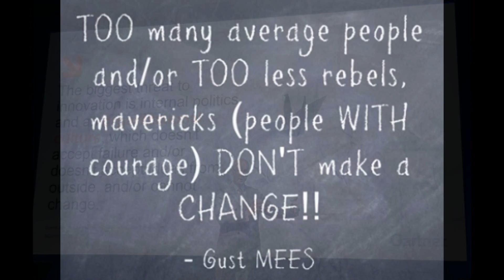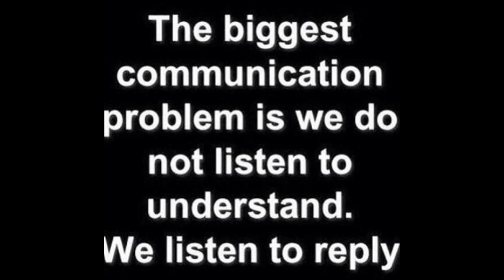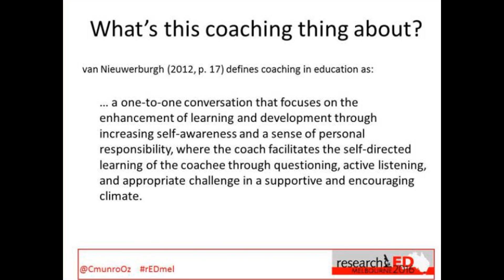Getting ready for Modern Education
You have to fight against OTHERS who are NOT wanting THE CHANGE, the “StatusQuo” advocates, make curation WHERE you will curate the necessary arguments to convince and/or beat them with their OWN arguments!!